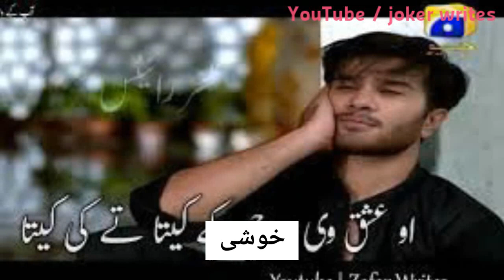Khaani OST song (whatsApp status) || joker writes || sad songs